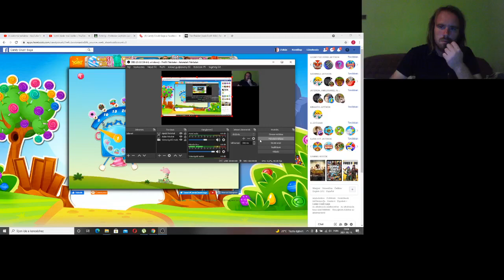Candy Crush Saga level 802-806